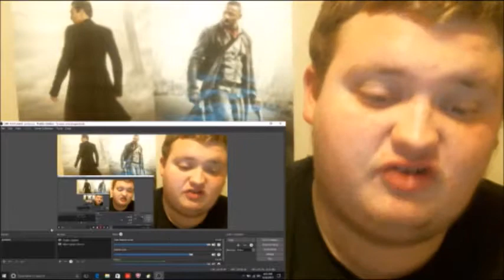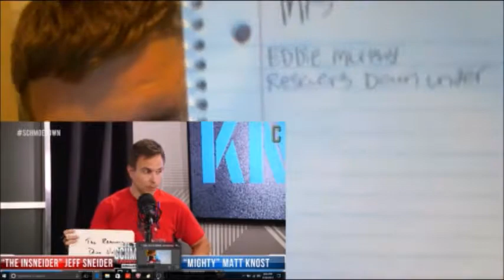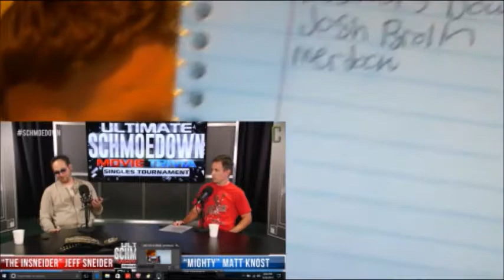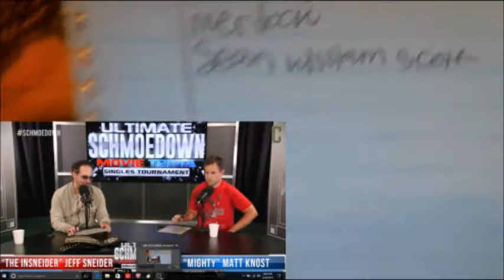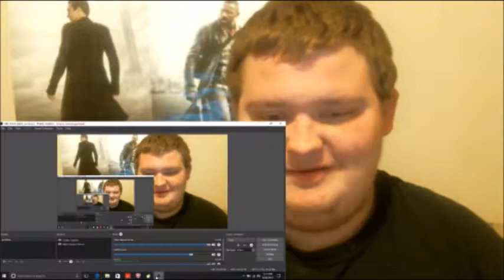ultimate schmoedown singles tournament round 1 jeff sneider vs matt knost reaction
today is the start of the singles tournament as jeff sneider vs matt knost enjoy the reaction